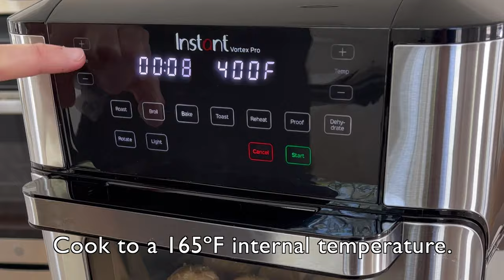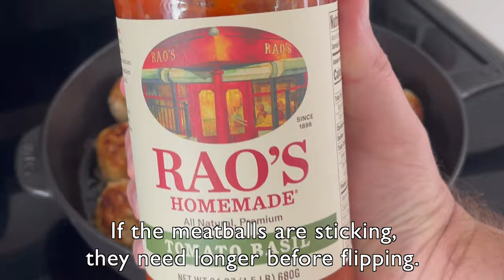Our 5 Favorite Ways to Make Chicken Meatballs (Air Fried, Baked, Pan Fried, and Smoked)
How about our top five chicken meatballs recipes in under 5 minutes? We love making meatballs with ground chicken for quick dinners or meal prep. And after watching this video, you'll know how to make them using just about every cook method available.

Vanessa could eat the air fried sweet chili meatballs weekly if I'd make them. I personally love the Greek meatballs with the roasted potatoes or basmati rice and some fixin's like fresh cucumber, tzatziki or hummus, olives, pickled red onion, and lemon juice.

You can find printable versions of all the recipes in this video below.

And by the way, all five recipes are in my FREE ground chicken cookbook, which you can get

As a quick note, you can obviously make different flavor variations using your choice of cook method. You may need to make some slight tweaks with variations that call for sauces, etc.

Say you wanted to air fry or bake the Italian chicken meatballs, for example. You could air fry them to an internal temperature of 165ºF and still add them to a sauce to serve with pasta.

Let me know if you have any questions about ingredients or modifying a recipe!

Timestamps:
0:00 Intro
0:09 Sweet Chili Chicken Meatballs
1:09 Italian Chicken Meatballs
2:30 Firecracker Chicken Meatballs
3:27 Greek Chicken Meatballs
4:07 BBQ Smoked Chicken Meatballs